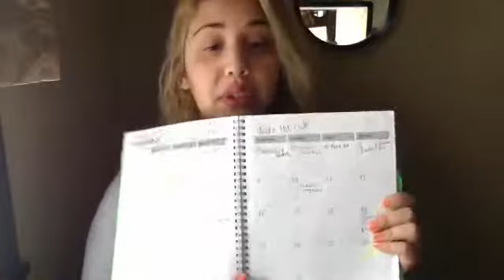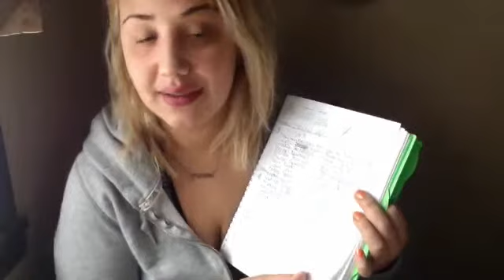It works Training are you 2016 Ready!!!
Training to get you 2016 ready Team wrapping go getters